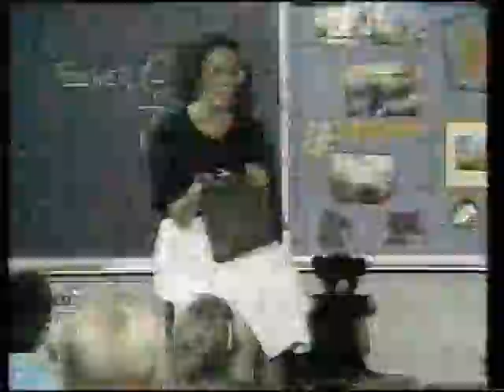Back to School - Western Manitoba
TV commercial which aired on CKX TV for Back to School specials at Cook's Pharmacy in Esterhazy, Saskatchewan, Stevenson's Pharmacy in Swan Lake, Heritage Co-op in Minnedosa, Manitoba and Birtle Pharmacy in Birtle, Manitoba.